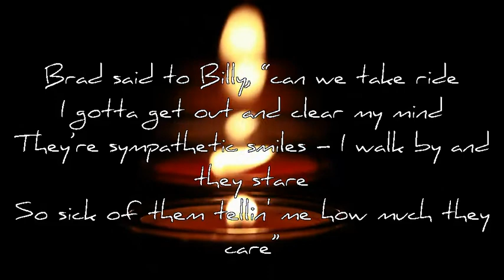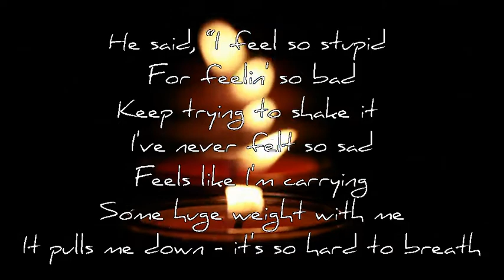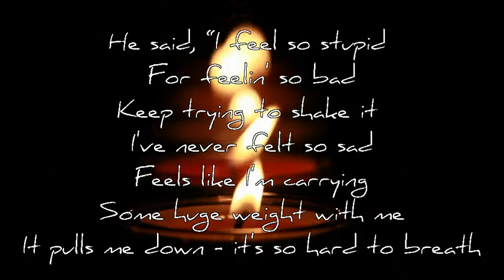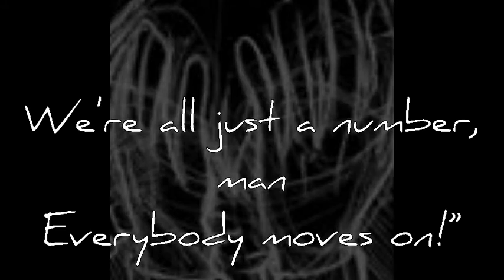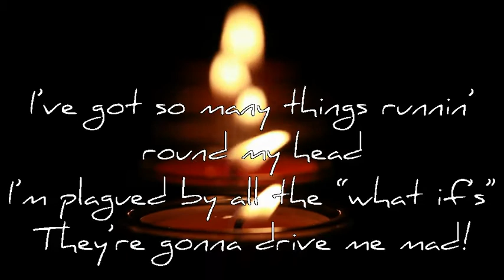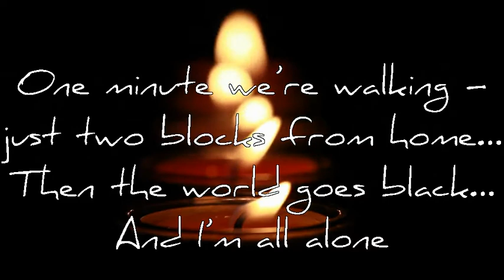2- LUCKY MAN (Lyric Video) - Daniel Bryant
Track 2 from the new album "MIRROR: Darkness" by Daniel Bryant.
for information on the new album.
Written by D. Bryant and E. Eady-Ward